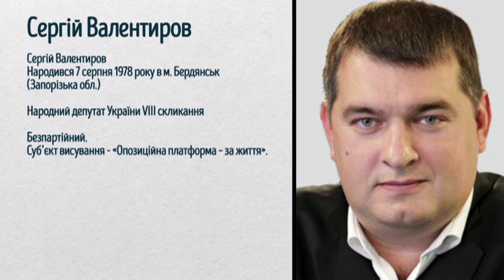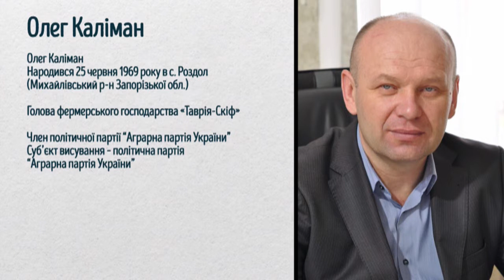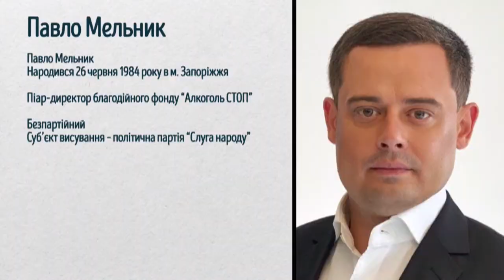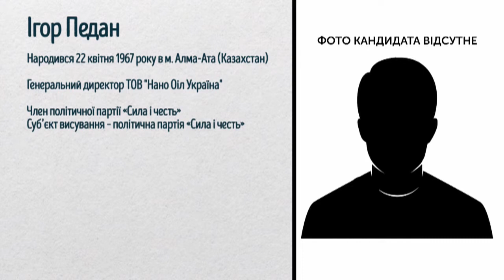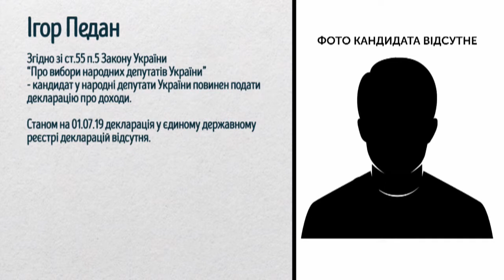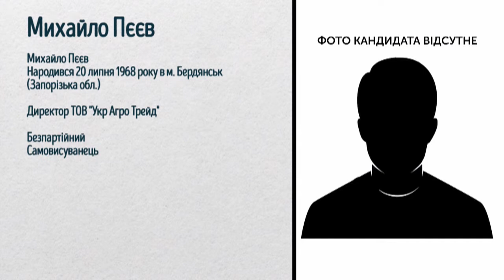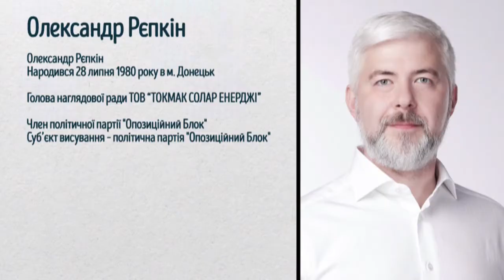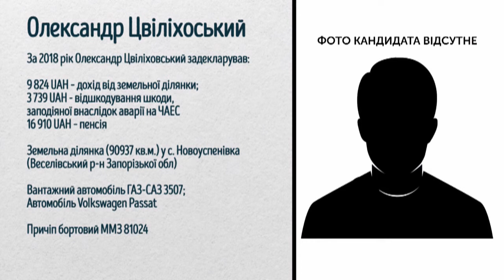Виборчий округ: Співбесіда (Округ № 81) - Експерт Роман П’ятигорець (16.07.2019)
Сьогодні у проекті "Виборчий округ: Співбесіда" аналізуємо передвиборчі програми та діяльність кандидатів у народні депутати за одномандатним виборчим округом №81. Оскільки кандидати не змогли прибути до студії, ми запросили експерта Романа П’ятигорця, який дасть свою оцінку обіцянкам та планам зазначеним у програмах.